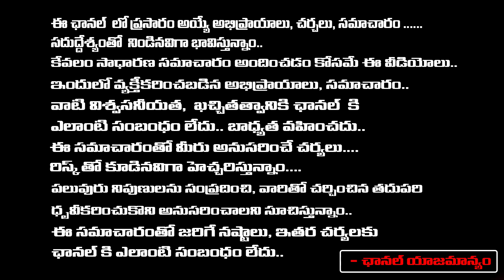సాయి చంద్ ఫ్యామిలీకి భారీ ఆఫర్...| CM KCR Gives Money To Sai Chand Family | First Telugu Digital